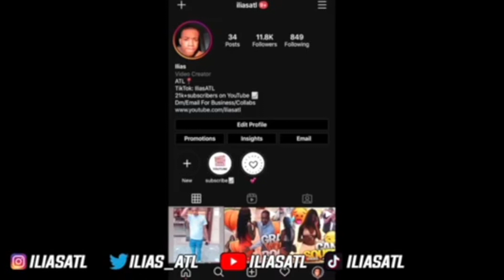HICKEY PRANK ON MY CRUSH! *He Left Me*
HICKEY PRANK ON MY CRUSH! *She Left Me*

AYE AYE AYE ...it’s your boy Ilias and I’m back with another mother freaking banger maaaann! In this video i did a prank on my crush